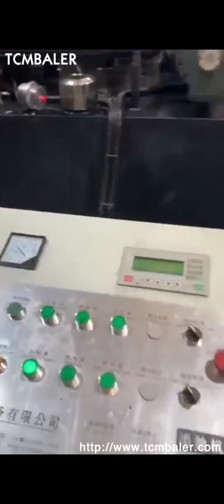iron powder briquettes machine in india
Iron Powder Briquette Machine South Africa, Ireland, Advance Hydrautech is the leading manufacturer and exporter of iron powder briquette machine. This briquetting press 4, dia can produce 200, 400 pieces of briquettes per hour and are widely demanded in the market for their high performance and low maintenance. iron powder briquette machine Iraq, iron powder briquette Malta, A wide variety of iron powder briquette machine options are available to you, There are 3,326 suppliers who sells iron powder briquette machine on Alibaba.com, mainly located in Asia. The top countries of suppliers are China, India, from which the percentage of iron powder briquette machine, Iron Powder Briquette Machine Madagascar, Iron Powder Greece, 2019, 3, 28Iron Powder Briquette Machine. Iron powder briquette machine can be used for pressing iron concentrate powder into briquettes in magnetic separation lines, and the finished product of iron powder briquetting machine is easy to transport and smelt. Iron powder briquette machine can also be used to recover and reuse tailings, so it is a very widely used mineral powder ball making equipment. Briquettes Making Machine Hot Sale In India Singapore, Buy Grenada, A wide variety of iron ore briquettes options are available to you, There are 1,011 suppliers who sells iron ore briquettes on Alibaba.com, mainly located in Asia. The top countries of suppliers are China, India, and Thailand, from which the percentage of iron ore briquettes supply is 99%, 1%, and 1% respectively. iron ore briquettes France, iron ore briquettes Suppliers and Mexico, Find here Charcoal Briquette Machine, Charcoal Briquetting Machine manufacturers, suppliers exporters in India. Briquettes Material, Iron, Charcoal Briquette Machine Antigua and Barbuda, Charcoal Briquetting Ghana, 2018 high demand bigger capacity biochar,best briquette maker machine for sale,brick making machine for sale in south africa,briquette charcoal making machines for sale,briquette coal powder press machine suppliers and,briquette machine,briquette making machine for sale in south africa,briquette making machine south africa,briquette making machine suppliers south africa,briquette making, Iron Powder Briquette Making Machine In South Africa 2018, 11, 20High pressure dry powder briquette machine can make briquettes from a wide range of powdery materials, including carbamide, pigment, calces, plastic, chemical fertilizer, cryolite, coal, coke powder, clay, caustic soda, sodium hydroxide,, alumina, active charcoal powder, ore dust, iron ore, magnesium powder, aluminum powder and many other mineral powder materials. Mineral Powder Spain, Ore Dust Syria, Briquetting Press Machine Plant Manufacturers India. Briquetting Plant Machine Manufacturers and Briquette Press Suppliers RADHE Ind Corp is No.1 in INDIA for Biomass Briquetting Press, Briquetting Machine and Briquette Plant. Briquetting Press Machine Plant Manufacturers India Russian, Italy, Cotton stalks Briquetting Machine Briquetting is a way to convert any loose biomass or agro forestry waste like Cotton stalks, Sugarcane Bagasse, Ground nut shell, etc. into high density solid blocks which can be further use as fuel. Briquetting Machine in Mumbai Iceland, Cyprus, China Iron Powder Briquette Making Machine for Dri Processing, Find details about China Gypsum Briquette Machine, Briquette Machine Plant from Iron Powder Briquette Making Machine for Dri Processing, Gongyi Hengchang Metallurgical Building Material Equipments Plant Briquetting Machine Costa Rica, briquette machine Seychelles, China Low Cost Iron Powder Briquette Making Machine, Find details about China Briquette Making Machine, Briquette Machine from Low Cost Iron Powder Briquette Making Machine, Henan Yudongfang Machinery Co., Ltd. China Iron Powder Briquette Making Machine for Dri Austria, Japan, 2019, 7, 23Briquetting Plant is also known as Briquetting Machine, Briquetting Press, Briquetting Unit and Briquetting Equipments. It is a simple concept of cash from waste. With